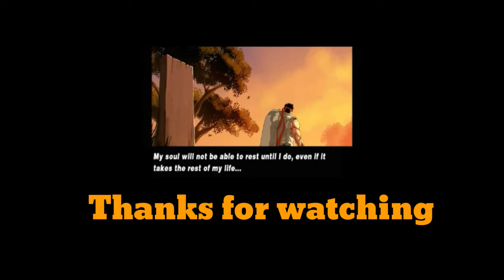Super Street Fighter 2 HD Remix #1 Semua Tentang Ryu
Games Terlaris di th 90 an di rilis lagi oleh Capcom Street fighter 2 HD Remix, bagaimana keseruannya bisa Sobat saksikan di video ini. Klo yang sudah jangan di klik lagi tombol Subscribenya nanti malah jadi unsub, di klik' gambar jempolnya atau di Like ya. Sebelum dan sesudah saya ucapkan banyak terima kasih. Sukses selalu buat Sobat semua di mana pun berada.